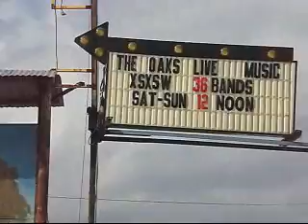TexAmericana Bandstand-Music by Rick Shea from L.A.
Rick Shea of Los Angeles, California provides the live music for this dance video recorded near Austin, Texas. Manor actually. These two guys sure can dance well. It is almost scary how well they dance.